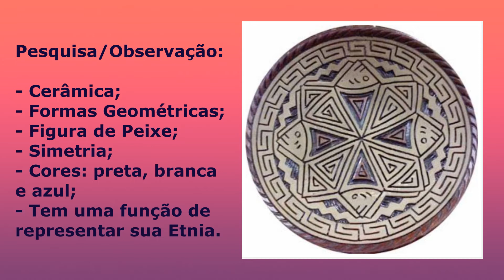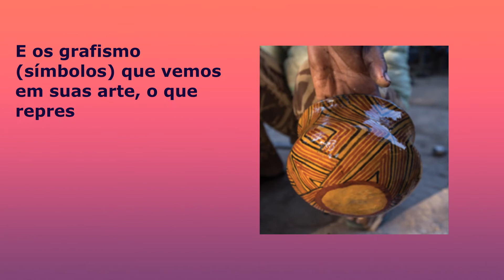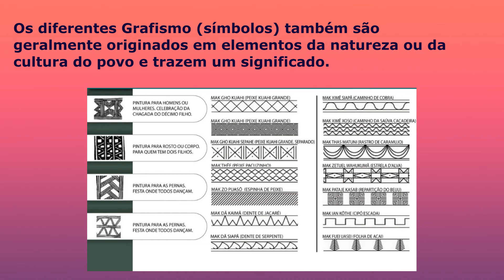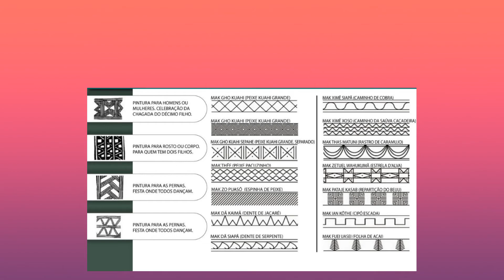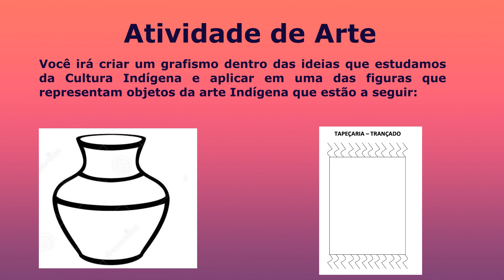Arte indígena e seus significados.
Aula de arte para anos iniciais. Cultura e arte indígena, Autoria profº Rudnei Goulart